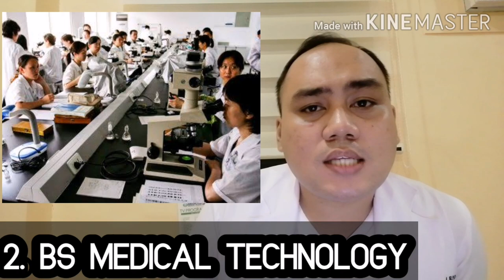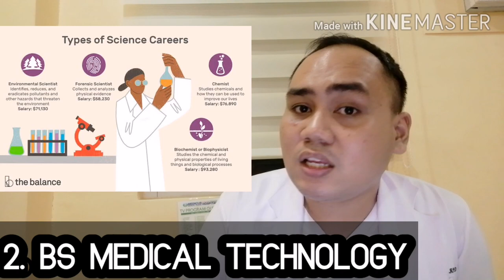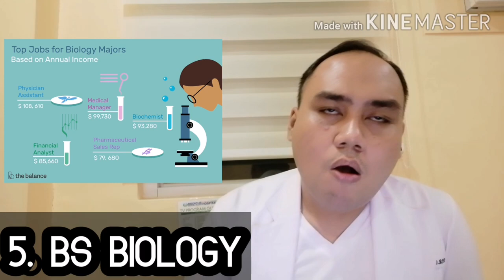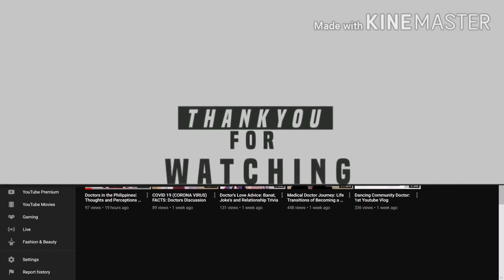Famous Pre Med Courses in the Philippines| Quick Insights and Views About It| Doc Domeng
🍁Hello Everything! How are you to find out! 🌸

📸Another day and another Vlog🎥
I asked my friends, Co-Residents, Consultants and University Students about famous Pre-Med Courses in the Philippines. This will guide Aspiring Doctors and High School Students on what course to take in College if they pursue  Medical School in the future. This Vlog will talk about the Advantages, Disadvantages and Experiences of each specialty. If you are eager to find out and very much interested. Pls do watch and see it for you to believe it. Yay!😅🌾

🌞Courses I've Mention in the Video:👨‍⚕️
1.
2.
3.
4.
5.
6.
7.
8.
9.

Always remember to love what you do and do what you love. Reach your goals and have faith, everything will turn out right. Theres no easy road to succcess, pray to God and just do your best.

If you like the Video, Give me a Thumbs Up👍

God Bless and I love you all 😍🙏💕